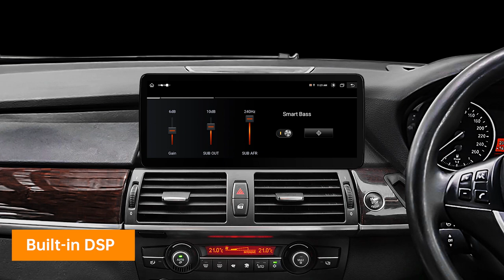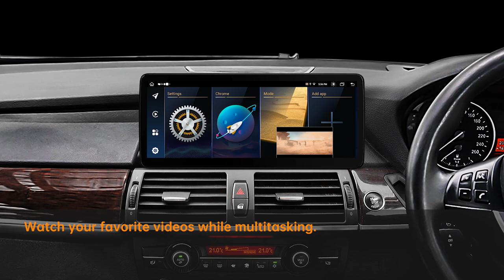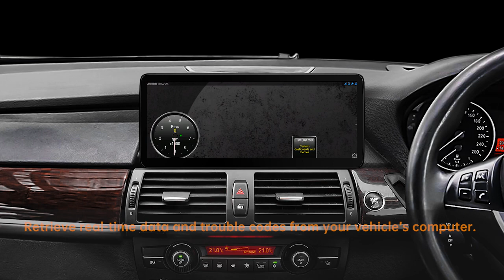[QLB22CIB12X5R] 12.3" BMW X5/X6 Octacore Android 13 Car Stereo with 4GB RAM 64GB ROM IPS Screen DSP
12.3" Fully-laminated 1920x720 High Fidelity IPS Screen Android 13 Car Stereo with 4GB DDR4 RAM EMMC 64GB Solid State ROM Integrated 4G LTE Solution Wireless CarAutoPlay Android Auto Screen Mirroring Built-in DSP 2K Video Playback Supports AHD Camera for BMW X5/X6 Right Hand Drive Vehicles with CIC System

*Applicable Models
For BMW X5 E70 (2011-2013) with CIC System
For BMW X6 E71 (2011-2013) with CIC System

OBD2
XTRONS OBD01S OBD02 OBD03 OBD04 is compatible

DVR
XTRONS ACWIFIDVR02, DVR025S, DVR027S, DVR028S and DVR030S (Supports ADAS) are compatible

CAMERA
Ensure the safety of your driving
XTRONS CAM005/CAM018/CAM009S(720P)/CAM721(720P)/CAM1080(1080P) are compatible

*SIZE
Face Panel: 312x135mm

*ACCESSORIES INCLUDED
1 x ISO Wiring Harness
1 x Audio Cable
1 x GPS Antenna
1 x Tweezers
1 x 4G Antenna
1 x USB Cable
1 x Installation Instructions
1 x User Manual